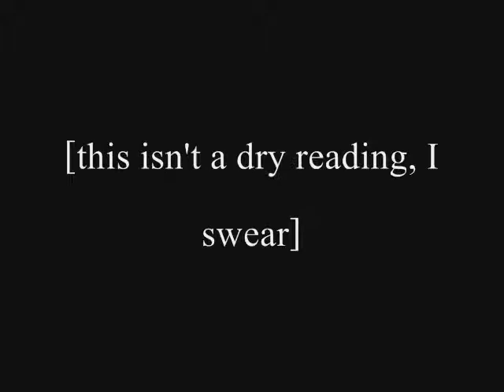penetrator.wmv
With title cards for the deaf and those with diminished hearing.